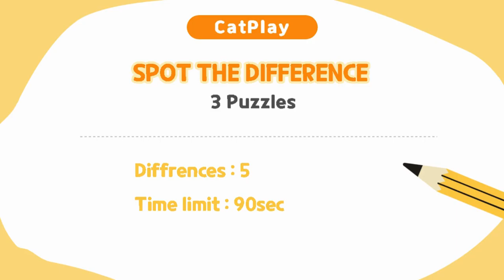Spot The Difference 틀린그림찾기/ Bike and cat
This is a beautiful photo of an adorable cat having fun while riding a bike. But where is the kitten going?
To find out in the game, we took dozens of photos of cute kittens and created a very interesting image puzzle with our favorite kittens!

There are three puzzles in this quiz, and you have to find five different locations each. Can you solve all three puzzles that feature a lovely and beautiful cat?

Have fun solving our other picture finder puzzles featuring adorable cats. Have a great time!